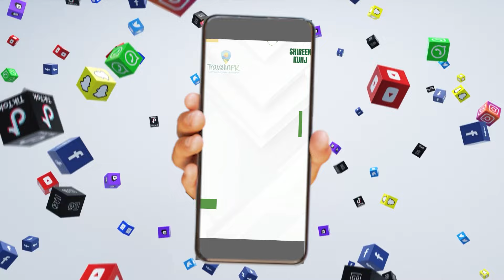Vlog of Abbottabad Retreat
Script-writing retreat in Abbottabad